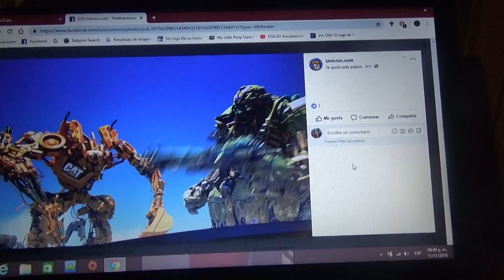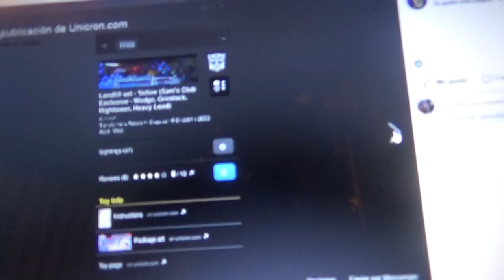Imágenes de Scrapmetal de Transformers TLK para Studio Series